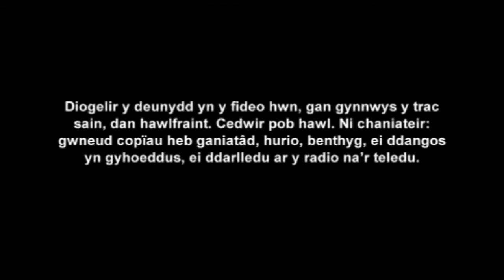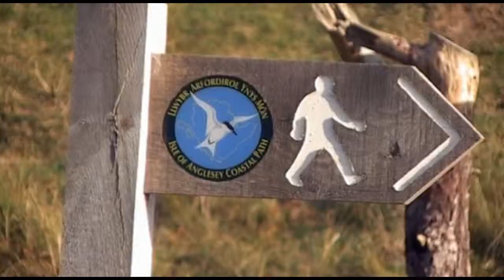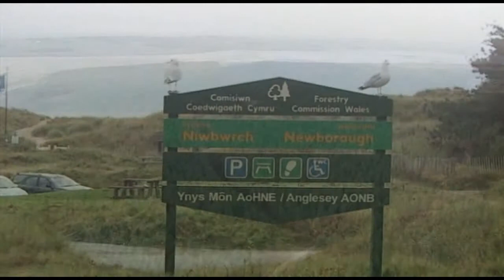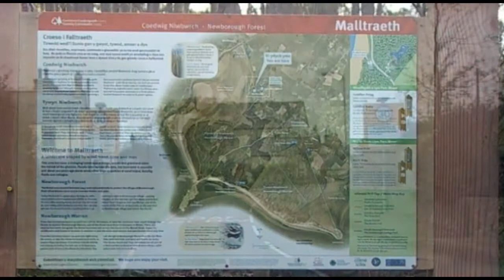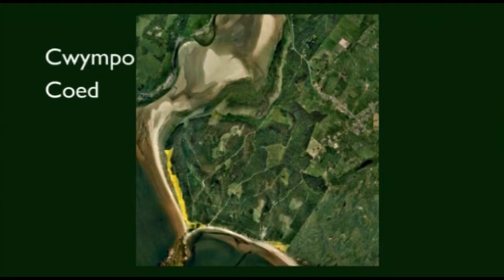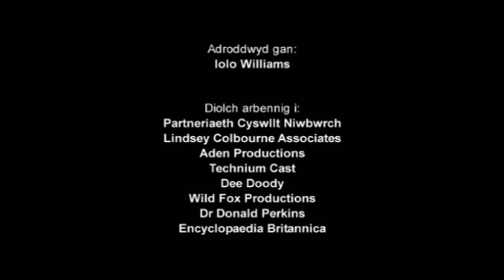Newborough Forest Design Plan (Welsh narration)